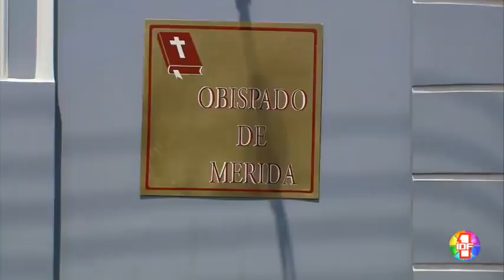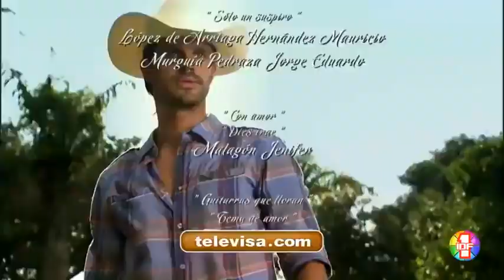Abismo de Pasion _Episode 81(b) Complet_En français l Novelas série 2022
Abismo de pasion
Elisa, Damian, Palomita et Gael sont amis depuis l’enfance. Ils l’ignorent encore, mais ils vont devoir payer le prix du lourd héritage de leurs parents, constitué de manipulations et de mensonges. En effet, bien des années auparavant, Carmina, la tante d’Elisa, a voulu s’enfuir avec son amant Don Rosendo, le père de Damián. Alors que la mère d’Elisa, Estefania, tentait de raisonner Don Rosendo, ils ont eu un accident de voiture mortel. Carmina saisit l’occasion de laisser croire à son beau-frère Don Augusto, ainsi qu’à Alfonsina, l’épouse de Don Rosendo, qu’Estefania était la maîtresse de Don Rosendo. Abismo de pasion.
De dépit, Augusto épouse alors Carmina en secondes noces, tandis qu’Alfonsina se met à détester Elisa, fille de sa supposée rivale. Elle envoie son fils Damián faire ses études en Italie afin de l’éloigner d’Elisa. De retour au village après ses études, Damián tombe amoureux d’Elisa.
Abismo de pasion.
La jeune fille partage aussi cet amour passion, mais les obstacles sont multiples. Car Gael, l’ami d’enfance, est lui aussi amoureux de la belle et se retrouve en rivalité avec Damián. De leurs côtés, Alfonsina et Don Augusto font tout leur possible pour mettre fin à la romance entre leurs enfants. Don Augusto finit même par obliger sa fille à accepter la demande en mariage de Gael, sans quoi il tuera Damián.
Mais la belle Paloma, la meilleure amie d’Elisa, est elle-même éperdument amoureuse de Gael et vit l’annonce du mariage comme une trahison.
Alors que Gael et Elisa se tiennent devant l’autel, Damián s’oppose au mariage. L’affrontement entre les anciens meilleurs amis atteint son paroxysme lors d’une violente bagarre, interrompue par une perturbante révélation : les deux garçons sont demi-frères du côté de leur père, Don Rosendo. La vérité éclate, Gael réalise enfin qu’Elisa et Damián s’aiment et il décide d’ouvrir son cœur à Palomita.